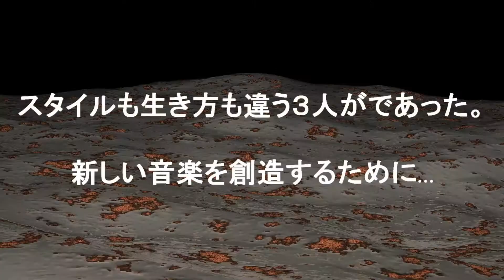Level Vier （レベル フィア）- teaser-日本語 Version-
ドイツのロックバンド、2014年夏に起動。